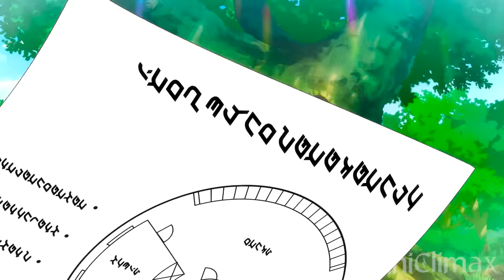He Was The Weakest Boy Until He Tamed 5 Ultimate Beast Girls | Anime Recap Documentary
This is the tragic tale of Rain and the difficult life he lived, and serves as an anime documentary to retell his story. All events are simply there to retell the difficult life he lived.